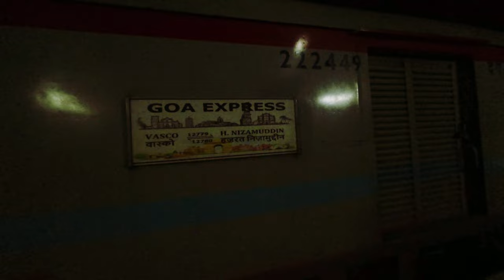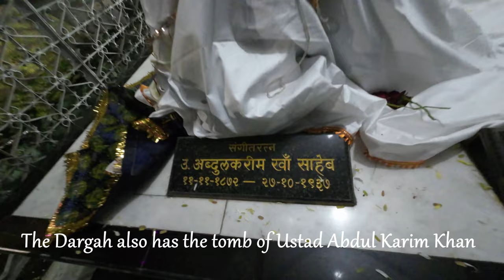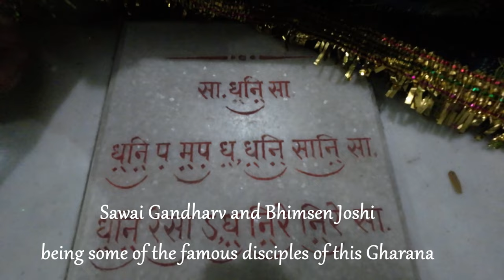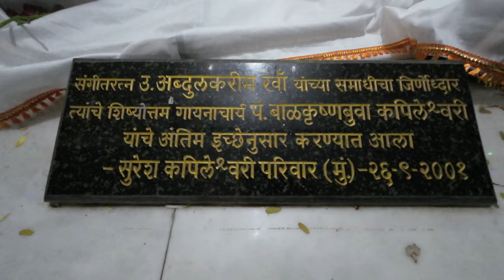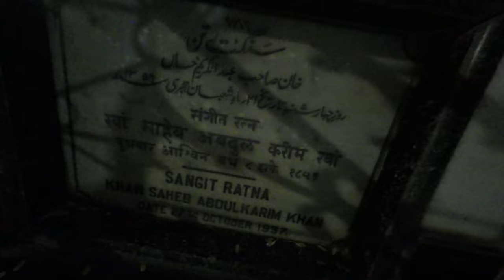Musical night at Mirasaheb Dargah, Miraj : Raag Jhinjhoti by Shahid Parvez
An overnight trip to Mirasaheb Dargah in Miraj, of Hazrat Khwaja Mohammad Mira Chisthi Hussaini (R.A.) and his son, Hazrat Khwaja Shamshuddin urf Shamna Mira Ganja Baksh (R.A.) - to attend a full night session of Indian Classical Music.

Also visited the tomb of Ustad Abdul Karim Khan, the founder of the Kirana Gharana of Indian Classical Music.

In this part, we see Ustad Shahid Parvez preforming Raag Jhinjhoti.

For more details, please see the hardcoded captions.